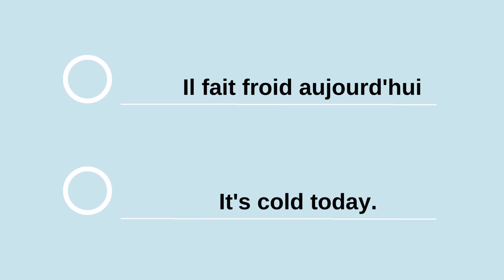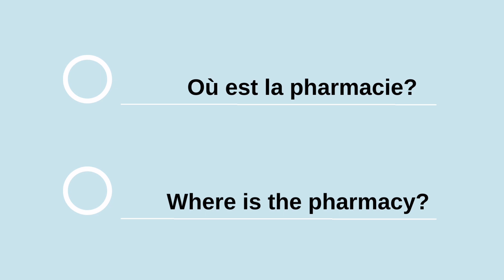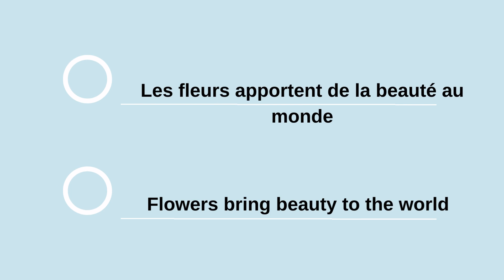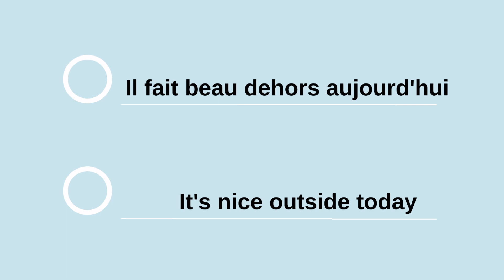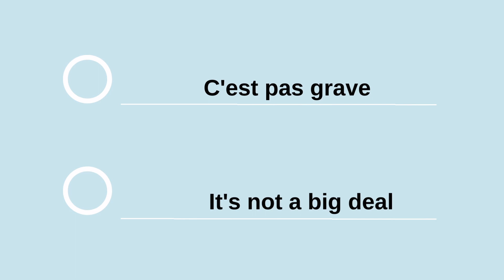Learn French - 5 Minutes Daily Phrases #2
Learn french with 5 minutes random daily phrases.